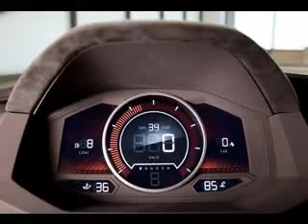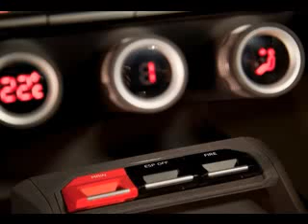Volkswagen Design Vision GTI Concept Interior Exterior